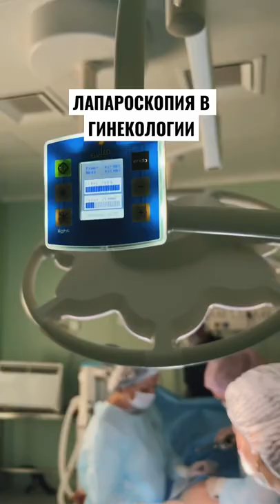Лапароскопия в гинекологии. Удаление маточных труб. Гидросальпинкс.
Лапароскопия в гинекологии

Давно не делилась с вами видео с операций. Исправляюсь!
Провели с Еленой Юрьевной Мартышкиной лапароскопическую операцию пациентке с двухсторонним гидросалпингсом, удаляли маточные трубы.

Немного о лапароскопии:
Это своего рода метод или доступ, который позволяет нам, хирургам, “заглянуть” внутрь брюшной полости пациента через микроразрезы от 4 до 7 мм или проколы используя лапароскоп (тонкий инструмент с видеокамерой, напоминающий телескоп). Благодаря нему, доступно четкое и увеличенное изображение внутренних органов на мониторе.
Через такие же проколы вводятся специальные инструменты для выполнения различных диагностических и лечебных манипуляции.
Весь процесс происходит под общим наркозом, так как несмотря на безопасный характер, это оперативное вмешательство и довольно серьезное, которое может длиться от 20 минут до нескольких часов.
В отличие от традиционной хирургии, лапароскопия не требует делать большие разрезы и травмировать здоровые ткани. Тем самым снижается риск осложнений во время и после операции, уменьшается кровопотеря, процесс восстановления проходит быстрее и практически безболезненно и не остается заметных рубцов и шрамов.
Если у вас есть вопросы, пишите их в в комментариях🤗